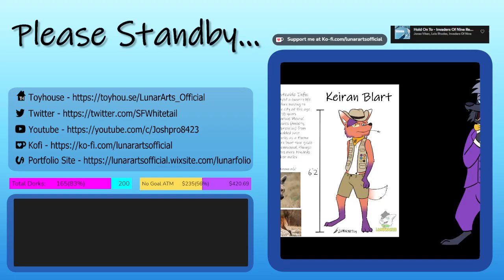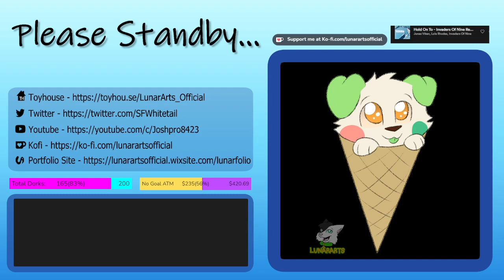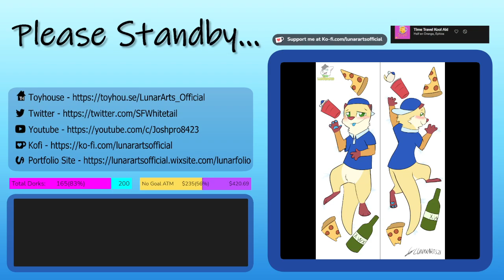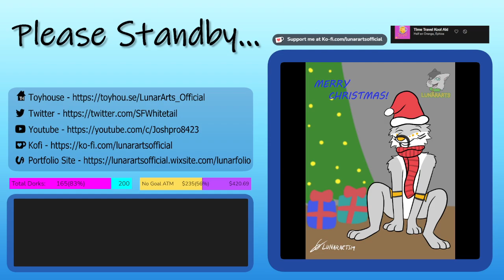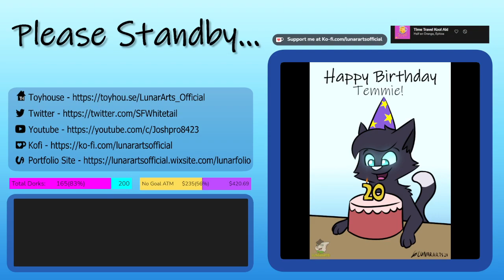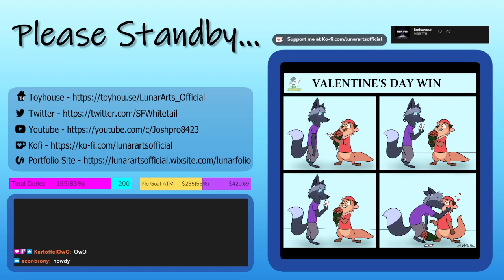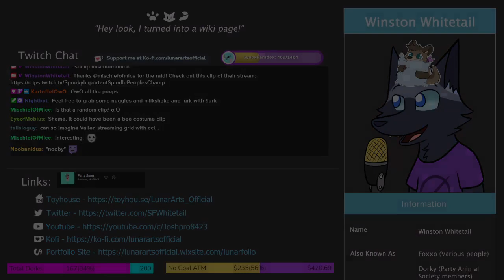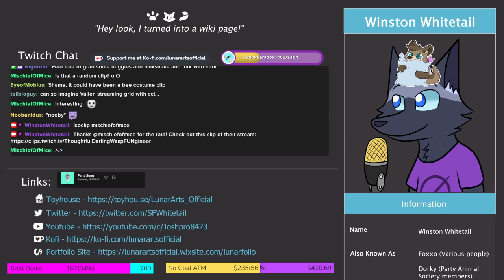The Dork Fox - Aura Furious Watchathon Part 1! Vintage Story Dork server shenanigans Part 1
Day 1 of the Aura Furious Watchathon! We start the event with some server gameplay in Vintage Story!